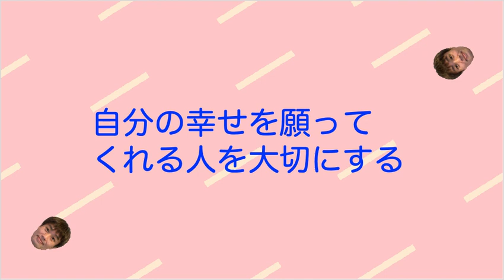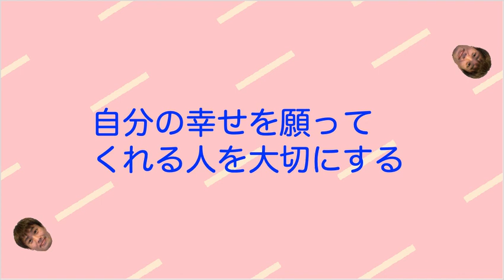他人の機嫌をとることではなく、自分をキラキラと輝かせることを考える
【動画の要点】
◯世の中には、楽しんでいる人を許せない人がいる
◯自分の幸せを願ってくれる人を大切にする

１私は自分の幸せを願ってくれる人を大切にします
２私は「自分の不幸を願っている人の機嫌をとる必要はない」ということを知っています
３私は「自分が輝くことで幸せになる人がいる」ということを知っています
４私は自分が幸せになることで、周りを幸せにします
５私はどんなときでも自分を輝かせることを考えます
６私は「幸せになることに罪悪感を抱く必要はないんだよ」と、自分に語りかけています
７私は「どんどん幸せになってもいいんだよ」と、自分に語りかけています
８私は「どんどん輝いてもいいんだよ」と、自分に語りかけています
９私はどれだけ邪魔をされても、自分を輝かせることを考えます
１０私はこれからも、キラキラと輝き続けることで周りをハッピーにしていきます